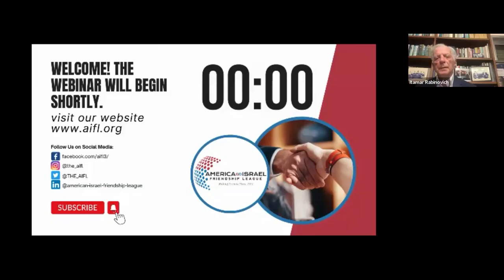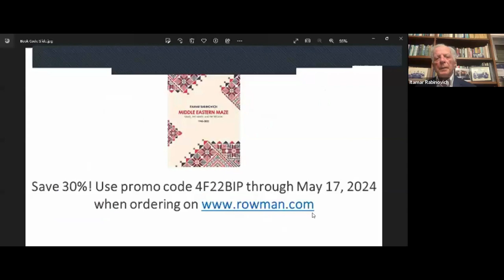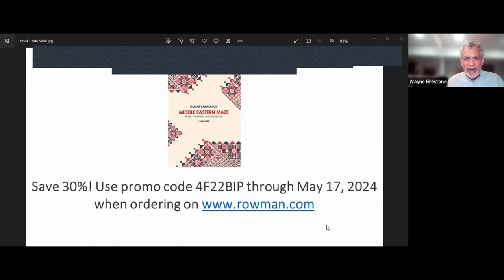Itamar Rabinovich: An Ambassador’s Analysis 0f The Arab-Israeli Conflict and Peace Making​​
Itamar Rabinovich is one of the most distinguished Professors for Middle East studies in the world. He is Israel's former Ambassador to the United States, former Chief Negotiator with Syria and former President of Tel Aviv University. ​

"Middle Eastern Maze" is his updated version of his book "The Lingering Conflict: Israel, the Arabs and the Middle East", originally published in 2012.​

Join us for a fascinating webinar where Amb. Rabinovich himself will share his unique narrative on the signing of the Abraham Accords, the new policies pursued by the U.S. administrations and a brief discussion of his new book followed by an opportunity for Q&A